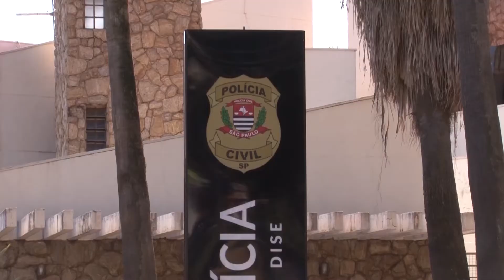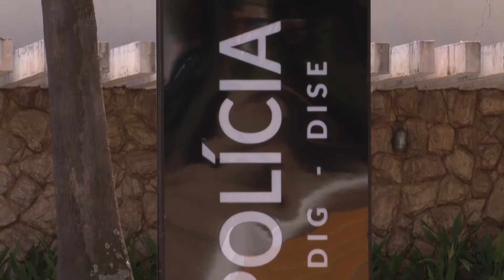Acusado de matar amigo há 22 anos é capturado em Araraquara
Prisão por determinação da Justiça alagoana foi realizada após trabalho conjunto da Ginpol/Sertão e DIG/Araraquara. Matéria veiculada no Jornal da Morada de Araraquara. Acesse nosso portal para mais notícias e reportagens: